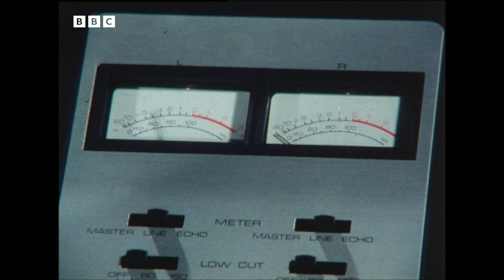1975: KRAFTWERK - Music of the FUTURE? | Tomorrow's World | Classic BBC Music | BBC Archive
Derek Cooper reports on Kraftwerk, a German pop group who are pioneers of a new kind of electronic music. Ralf Hütter, Florian Schneider, Wolfgang Flür and Karl Bartos create and programme sounds at their Dusseldorf laboratory and recreate them on stage using a variety of synthesisers and bespoke electronic instruments.

Here, they perform an excerpt from their most popular track to date, "Autobahn".

Originally broadcast 25 September, 1975.